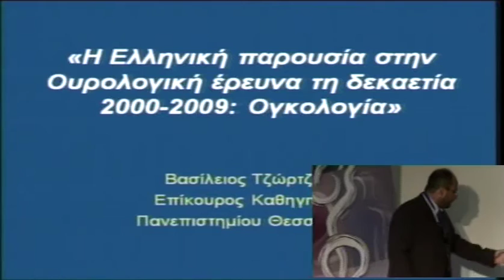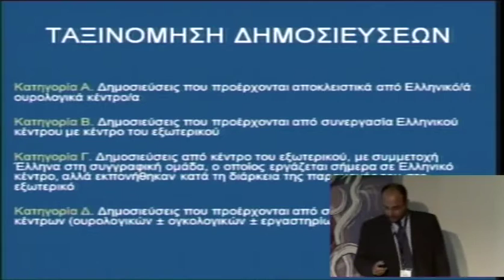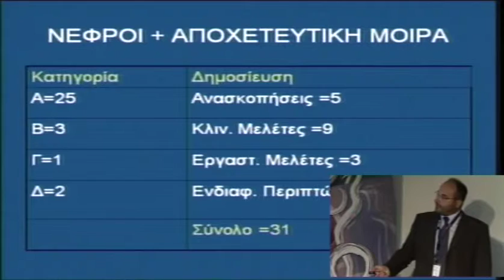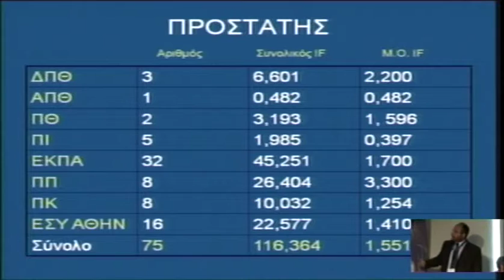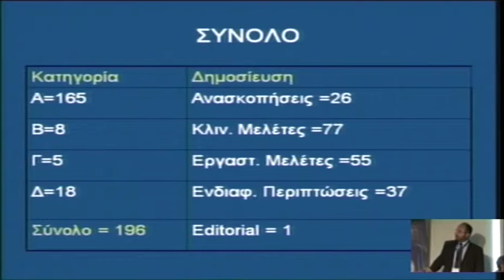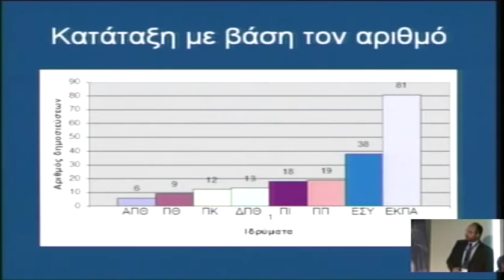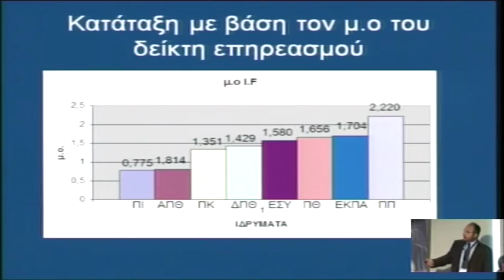Η ελληνική παρουσία στην Ουρολογική έρευνα τη δεκαετία 2000-2009: Ογκολογία | Β. Τζώρτζης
Μέσα από 7λεπτες παρουσιάσεις (15 διαφάνειες), καταγράφεται η παρουσία των Ελλήνων στην έρευνα (δημοσιεύσεις σε περιοδικά PubMed) και η επίδρασή της στη διεθνή βιβλιογραφία (citations). Θα ακολουθήσει 30λεπτη συζήτηση για την έρευνα στην Ελλάδα, σήμερα, και τις προοπτικές της.

Εναρκτήρια Εκδήλωση: «Η ελληνική παρουσία στην Ουρολογική έρευνα τη δεκαετία 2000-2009»
Συντονιστής: Μιχαήλ Μελέκος, Κωνσταντίνος Χατζημουρατίδης
Ομιλία: Ογκολογία
Ομιλητής: Βασίλης Τζώρτζης
Ημερομηνία: 28/05/2009